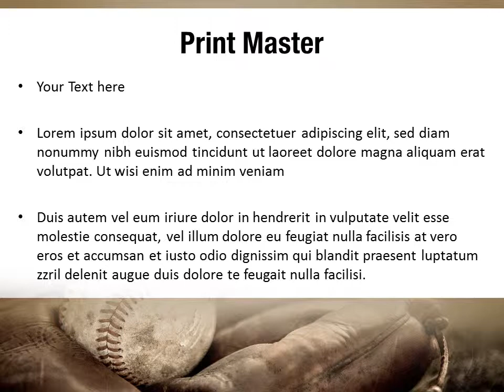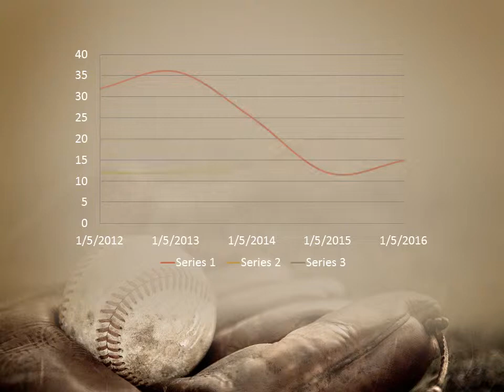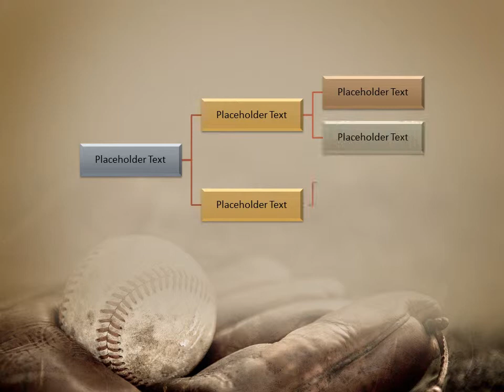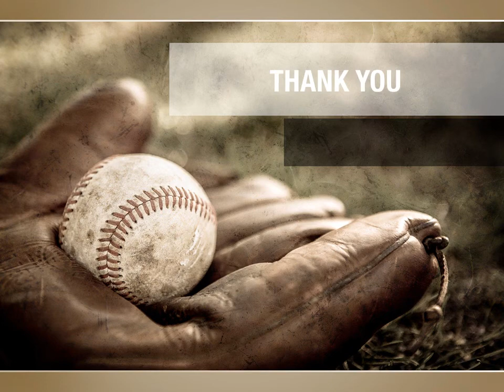Baseball and Glove PowerPoint Template Backgrounds - DigitalOfficePro #09516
Create amazing presentations with Baseball and Glove PowerPoint Template and Backgrounds.

Baseball and Glove PowerPoint templates come with a set of PowerPoint Diagrams, Charts and Shapes. Sizzle your presentation with this professionally designed and fully editable Baseball and Glove PowerPoint Template. This template is available for instant download on purchase.